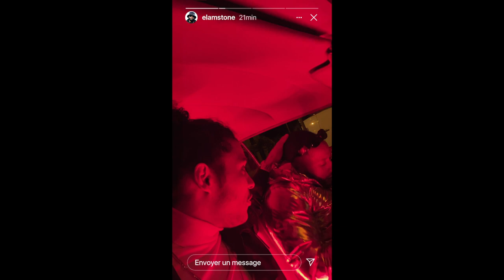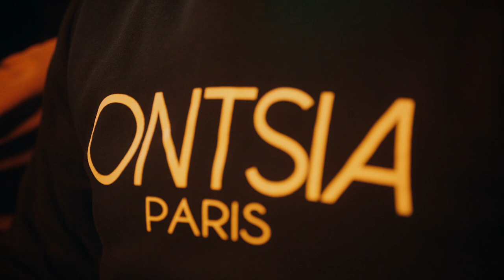Elams (ft. Hatik) - La Vida (Clip Officiel)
Elams - La Vida ft. Hatik (Clip Officiel)

PRODUCTION EXECUTIVE
Kina Productions
Dir de prod : James PASTY
Directrice artistique : Stacy BRIAULT
Directeur artistique adjoint : Junior ABREU
Chargé de production : Hakim CHERIF ZAOUI
Assistant de production : Zakaria BOUJANA
MISE EN SCÈNE
Réalisateur : Julien GAUTHIER
1er assistant : Annaëlle MENONI
2nd assistant : Benjamin NEKROUF
IMAGE
Chef opérateur : Benjamin RAMALHO
Assistant cam : Ilana ROBAS
Assistant cam : Matthieu LEGOUPIL
Steadicamer : William OGER
ELECTRICITE
Chef électro : Maxime MINARD
Electro : Phillipe BOUTET
Stagiaire électro : Sacha HAYON
MACHINERIE
Chef machino : Justin DERMAUX
DECORATION
Chef déco : Antonin COLSON
STYLISME
Stylisme Hatik : Sarah AMEL
Styliste : Dgenna MOUCLIER
Merci à The New Designers
Merci à Jaden Wess
Merci à Sneakers ID
MAKE-UP
Maquillage : Siam CHERIF ZAOUI
REGIE
Régisseur adjoint : Melvyn MASSON
Régisseur : Haphed DJEMAA
Régisseur : Jean-Phillipe BUCHER
Régisseur : Lony Xavier GASPARD
Régisseur bénévole : Dara MIRZA
POST PRODUCTION
Montage : Jeunexx
Etalonnage : Romain LOISEAU
SILOUHETTES ET FIGURATION
Avec la participation de Tarik REHANE, Agence Eve Garden